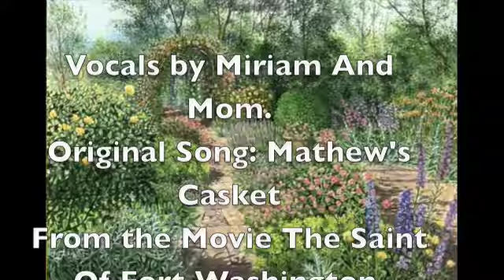Words.m4v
A sad song mom and I made, from the sound track Mathews Casket...From The Saint Of Fort Washigton.